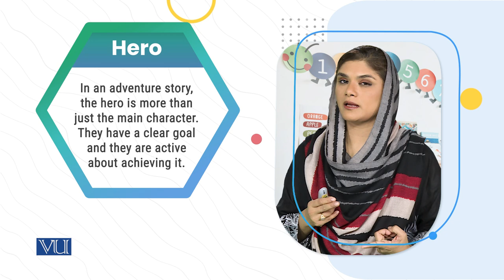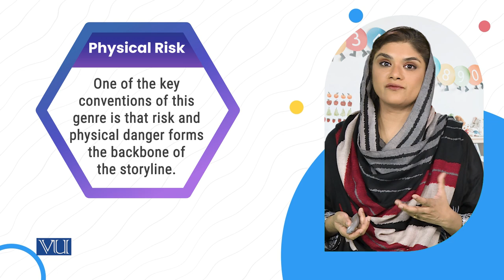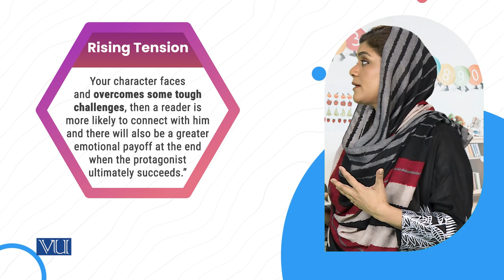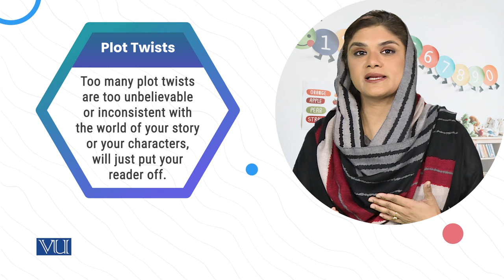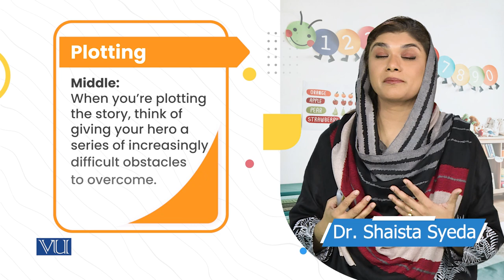b. Adventure Stories: Classroom | Children's Literature and Educational Games | ECE203_Topic084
Topic084: b. Adventure Stories: Classroom
by Dr. Shaista Syeda